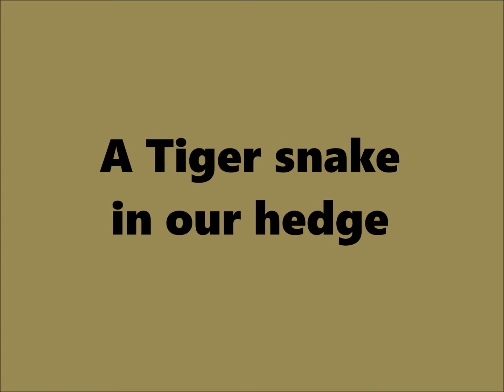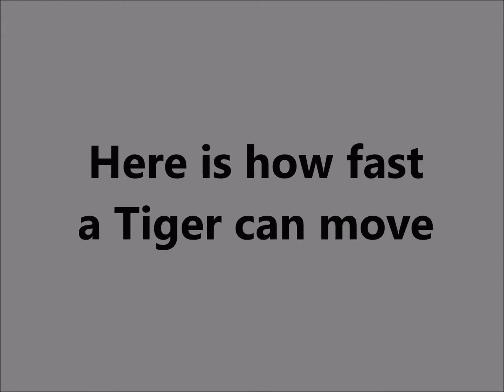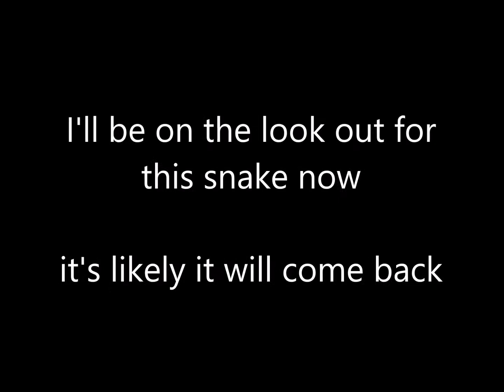A TIGER SNAKE hiding in our hedge - North West Tasmania..living with venomous snakes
Another snake in our yard. This time it was wrapped around the hedge of our driveway, searching for baby birds and nests.